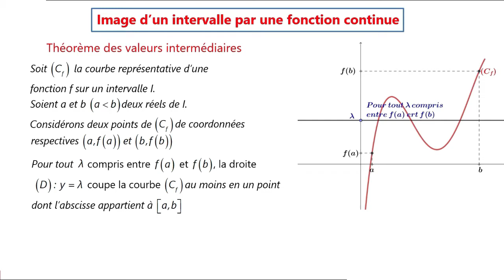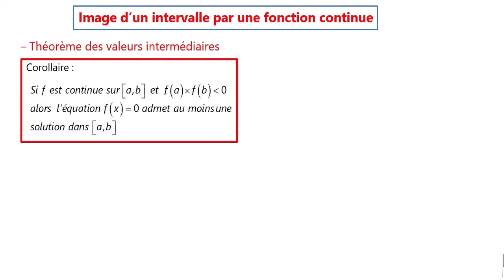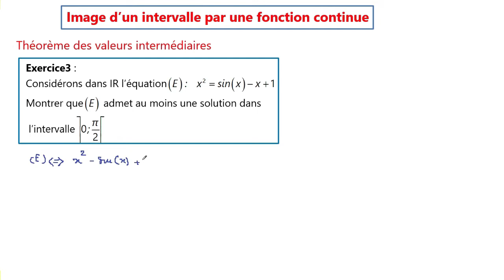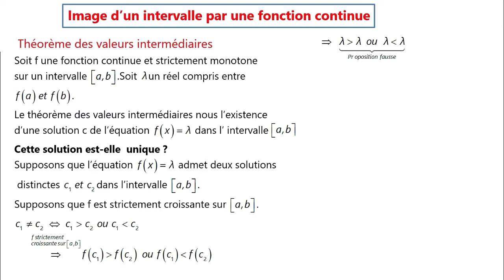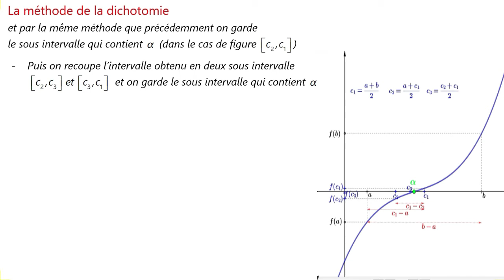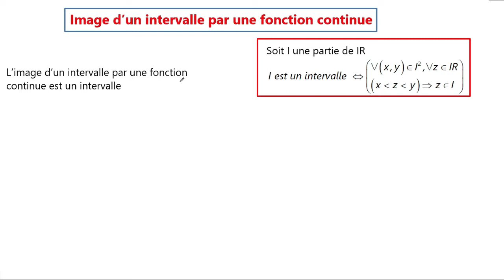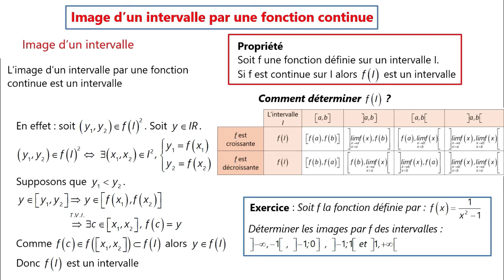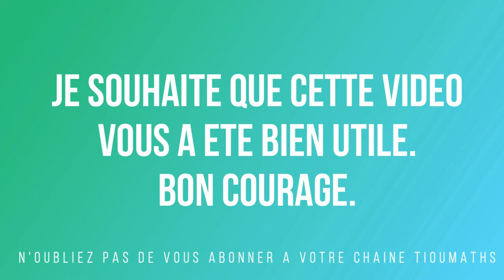THEOREME DES VALEURS INTERMIDIAIRES + IMAGE D'UN INTERVALLE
+ LA METHODE DE LA DICHOTOMIE ; COURS ET EXERCICES CORRIGES.
Je vous remercie d'avoir regardé la vidéo. J'espère qu'elle vous a été utile.
Vos questions seront les bienvenus :)
Bon courage!